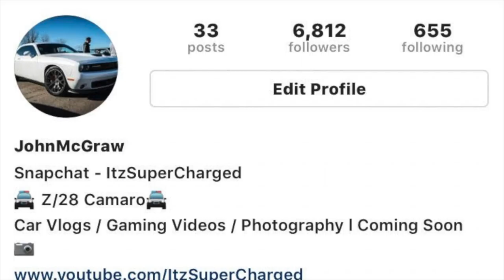GTR SHOOTOUT | FH3 | 2012 GTR BLACK EDITION [1017HP]